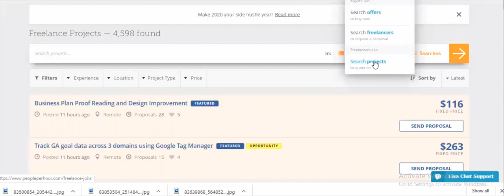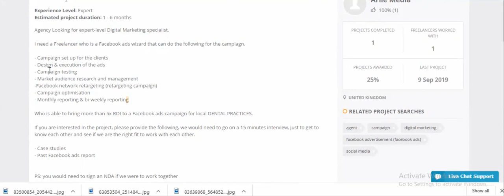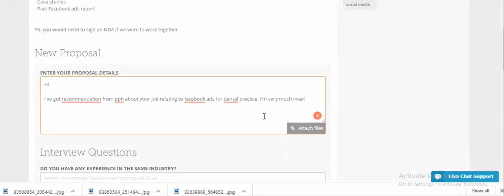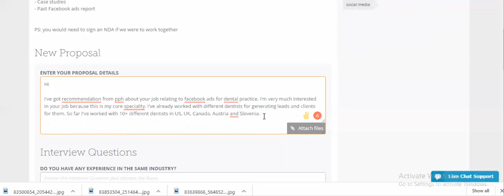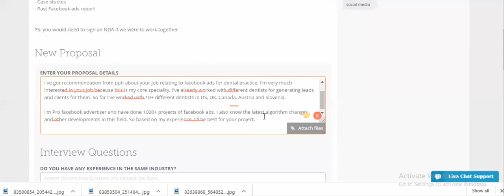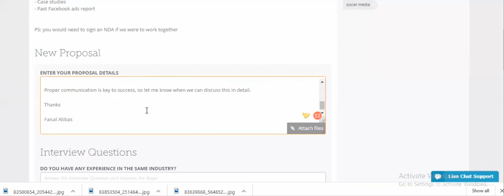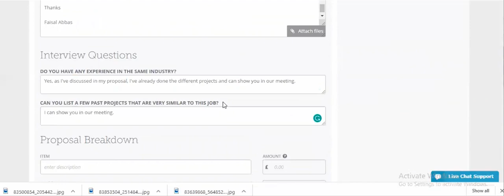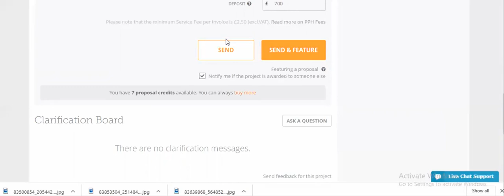Proposal Writing Live Example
Looking for Freelance Proposal Writing tips? Do you send tons of freelance proposals and never get a response? If so, then this video with freelance proposal tips for beginners is for you!

In this tutorial, you will learn how to get your first freelancer job. Watch the complete video to find out the way.

This video explains what is a proposal and how to write a proposal in detail. I will talk about  steps that you must follow to write a winning job proposal. I am sure that if you follow these steps and write your proposals in the way I have suggested, you will get more orders and jobs on any freelancing website.

Job analysis, which establishes job requirements in terms of abilities, attributes, and other human qualities, is a qualitative element of manpower demands. This makes it easier to divide labor into many professions.

It's crucial to understand the job's requirements as well as the traits needed in the candidate for the position in order to make a smart hiring decision. The work description or job description provides information on these two components, which aids management in matching the job requirements as closely as possible to the attitudes, talents, and interests of employees.

proposal writing